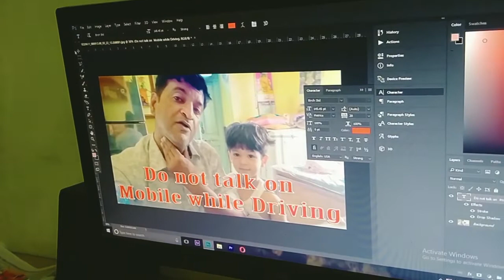making corn dish and injured nose again